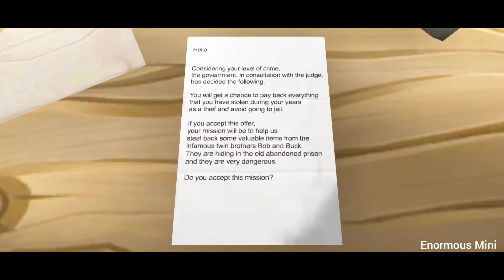The Twins Christmas Mod in Practice Mode